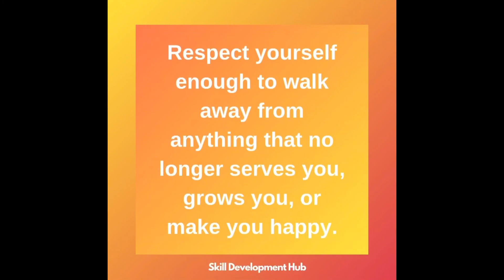Daily Motivation 111